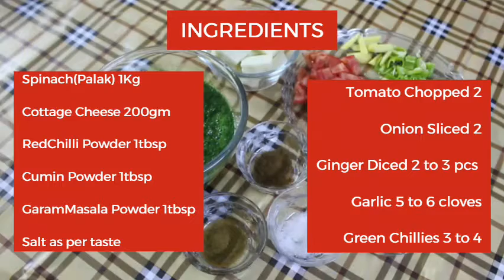Palak Paneer Easy Recipe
Try this easy Palak Paneer Recipe and enjoy it at home.